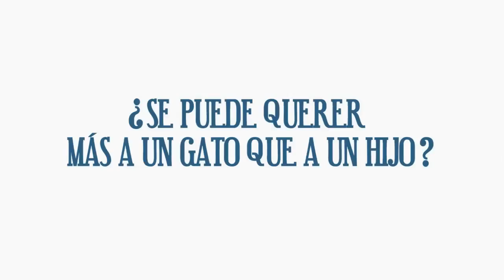Gatos Viejos (Trailer oficial)